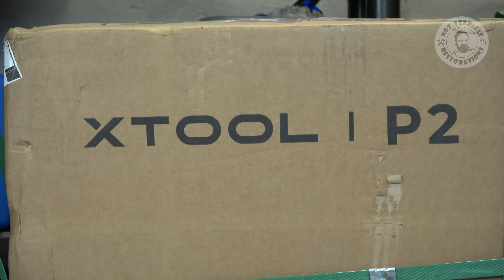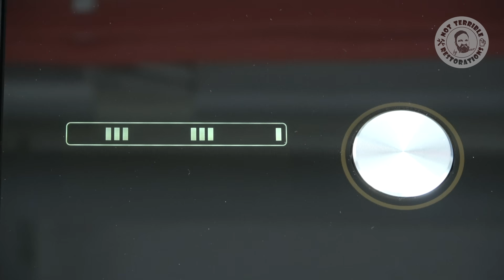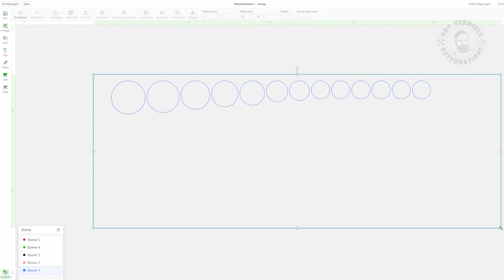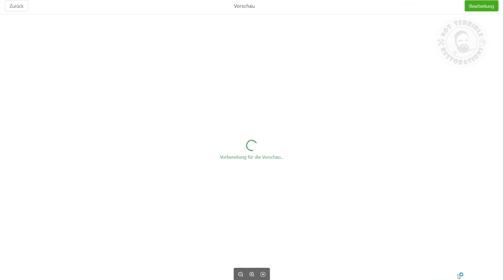Laser Cut for Orphaned Tool Kit | A new home thanks xTool P2 CO2 laser machine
Hello everyone,

in this video I take care of a toolbox that I bought second-hand some time ago. The tool helps me in my daily work in the workshop, but has not yet made it into a video. The reason is that the inlay of the case is broken and the tools are scattered wildly in the case. Some tools are not even part of the set and have no permanent place in the toolbox, other tools from the set have been missing for years. I can't replace the missing tools and am happy to have the tools that don't really belong in the box. So to make it fully functional, I need to replace the old plastic inlay with a foam inlay.
This is also the perfect moment to test my new tool, the Makeblock xTool P2, a 55W CO2 laser cutter and engraver. xTool gave me the tool for free and asked me to test it. I can use the tool very well and will use it again and again when needed and report how I get on with it. A link to the provider's online shop can be found below.
In the video I do the Laser Setup and show you how to put the Makeblock xTool P2 into operation.
I then test  laser cutting EVA foam and laser cutting PE foam.
With the cut foams, I can put together a new inlay that fits my tools perfectly. I am thrilled with the cutting quality of the machine.
Even though the toolbox is now no longer original, it is once again in top condition for daily use and thus for my needs.
As a beer, I finish by testing a "Paulaner Münchener hell".

IMPLOTEX 3000 Compressor: ➡️

Powder Coating Gun: ➡️

Laser Pecker 2 Engraver https: ➡️

Fein Multimaster MM 700: ➡️

Bosch Professional Impact Drill GSB 18V-110 C: ➡️

Sandblasting Cabinet 420 Liter: ➡️
350 Liter ➡️
220 Liter ➡️

Kamera - Sony AX53: ➡️

Grabby "McGrabface" Grabson: ➡️

Stay healthy Dr Beer

00:00 - Intro
00:32 - Chapter 1: New Tool
01:38 - Chapter 2: Laser Setup
04:12 - Chapter 3: The Design
04:54 - Chapter 4: Production
07:47 - Chapter 5: Timeout/ Beer Tasting
08:51 - Chapter 6: Assembly